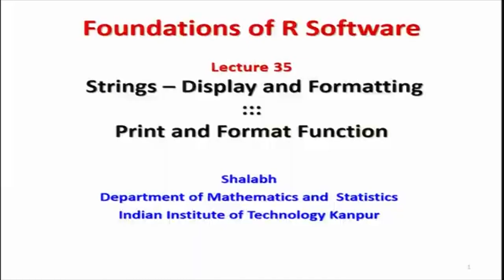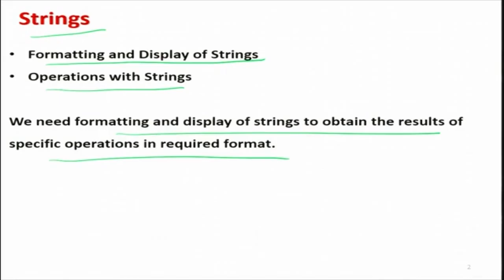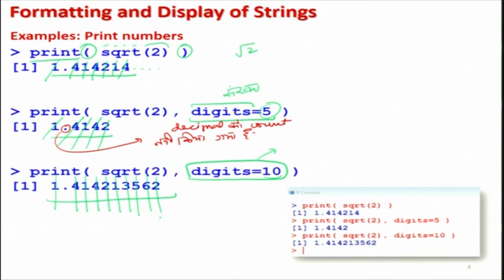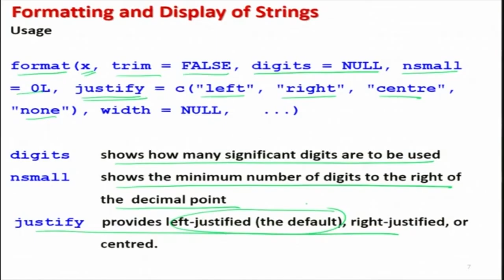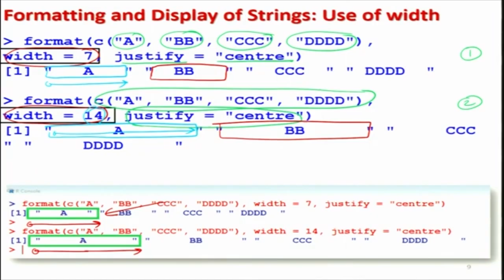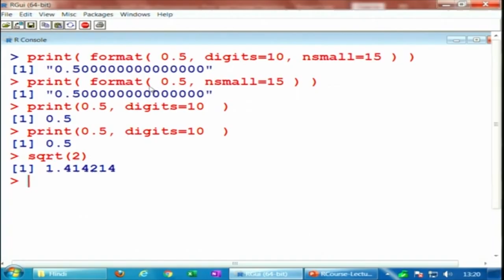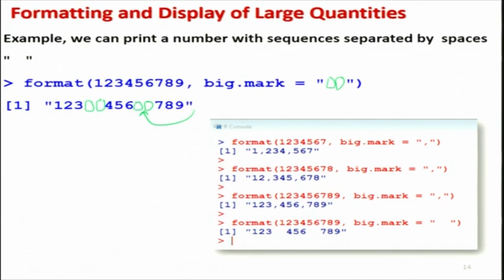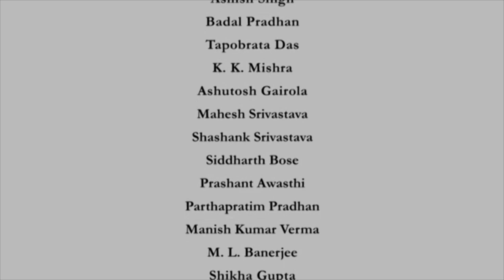Strings - Display and Formatting ::: Print and Format Function